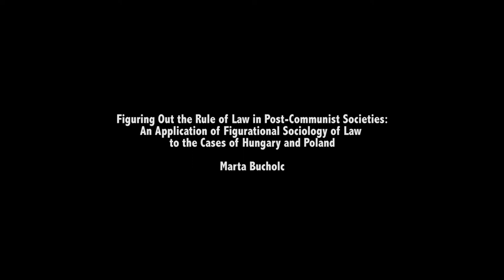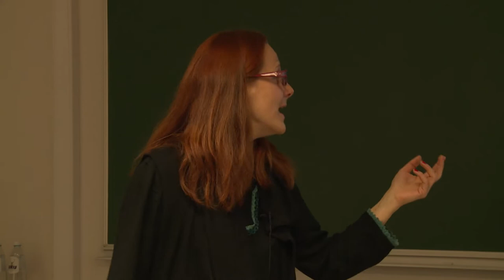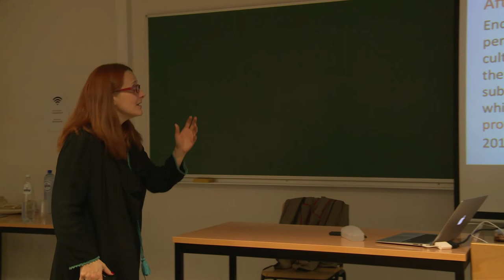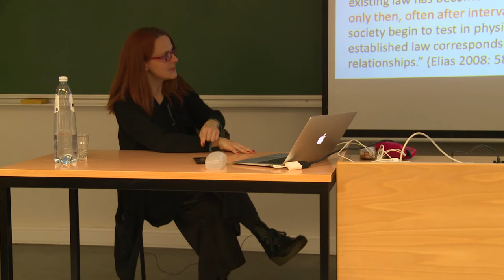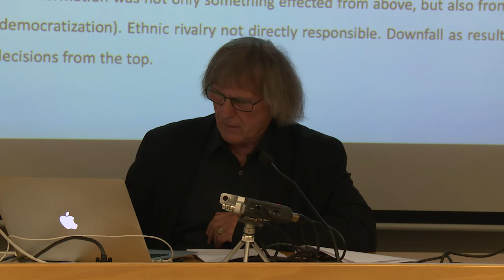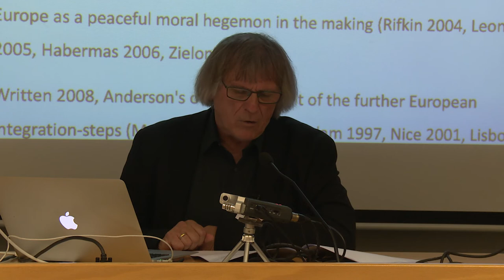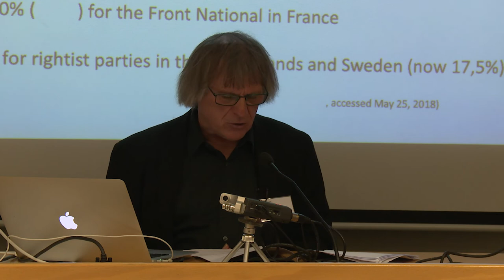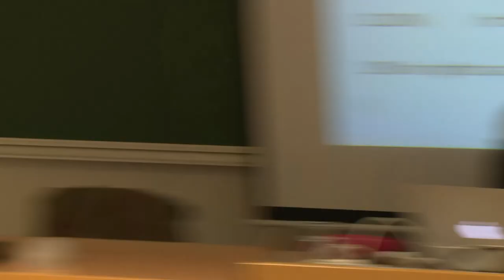Norbert Elias and the European Union (lectures by Marta Bucholc and Helmut Kuzmics)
The video contains two presentations, that were held directly behind each other on December 7 at the Elias conference in Brussels.

The first presentation by Marta Bucholc examins how the Rule of Law was applied in post-communist societies that today belong to the European Union. Bucholc applies the Figurational Sociology to the case studies Hungary and Poland.

The second presentation by Helmut Kuzmicz (starting after 38 minutes) deals with the case of the Habsburg monarchy and how this power centre failed. Kuzmicz compares its decay with the crisis of multi-ethnic Europe.